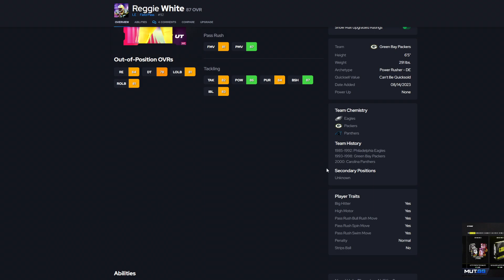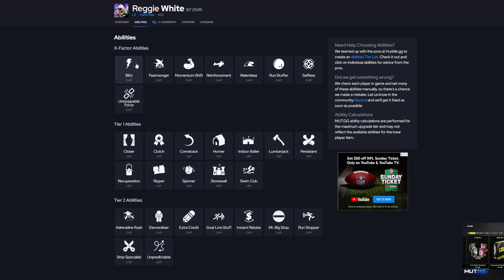I REACHED LEVEL 20 & GOT FREE 85 OVR REGGIE WHITE-MADDEN 24 ULTIMATE TEAM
WANNA GROW YOUR YOUTUBE CHANNEL?